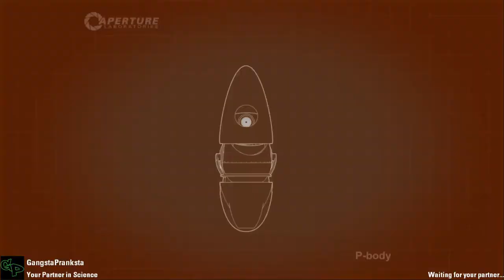Portal 2 | Custom Maps | Part 24 | w/ Sweet & Gangsta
Portal 2 is a really hard game, lets see how hard it can get when anyone can make a map.